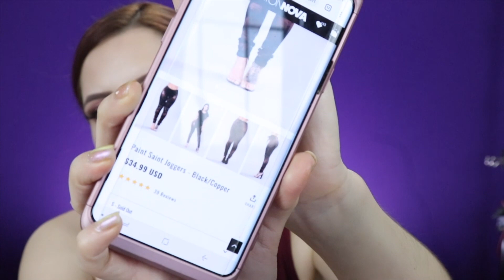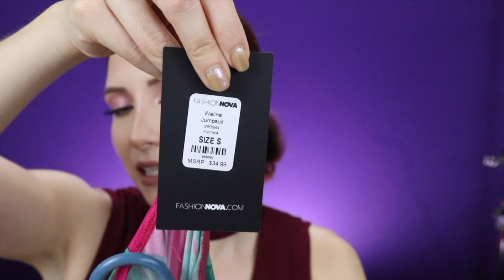FASHIONNOVA HAUL / Lo que pedí vs lo que recibí!!😱😯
Hermosuras!! aqui les dejo otro haul de la tienda Fashionnova, que me han comentado les gustan mucho!!!

MAKEUP_AND_ART_BY_YSSA
Correo electrónico: